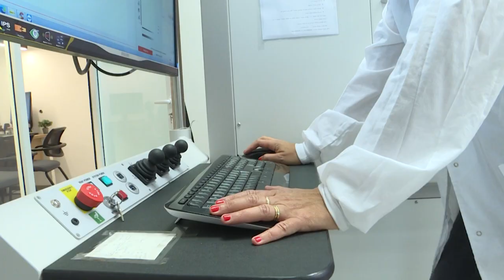'New type of early human' found in Israel | AFP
Bones belonging to a new type of early human, previously unknown to science, have been found in Israel. Excavations in the quarry of a cement plant near the central city of Ramla uncovered prehistoric remains that could not be matched to any known species from the Homo genus. Researchers say the finding sheds new light on human evolution.